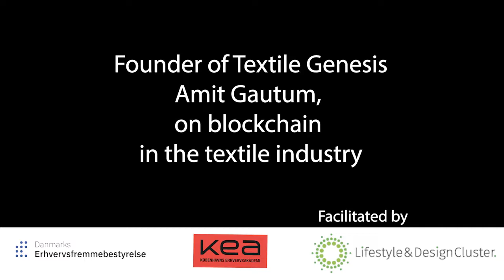Meet TextileGenesisTM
TextileGenesisTM is a blockchain-oriented traceability platform that was designed to tackle this problem head-on.